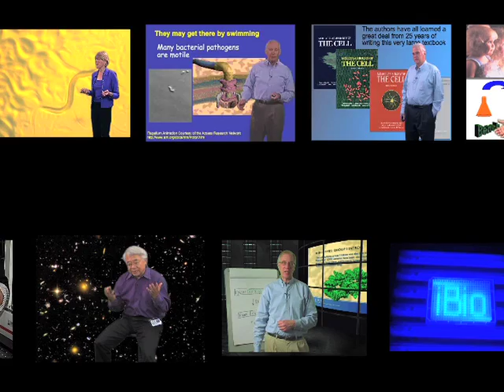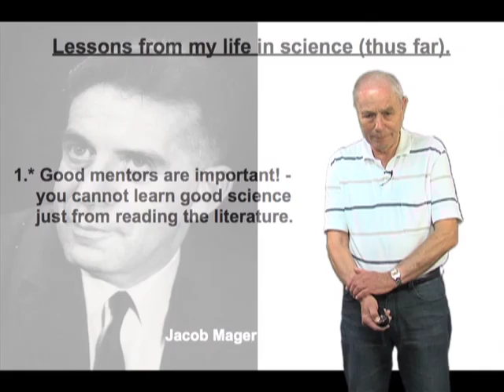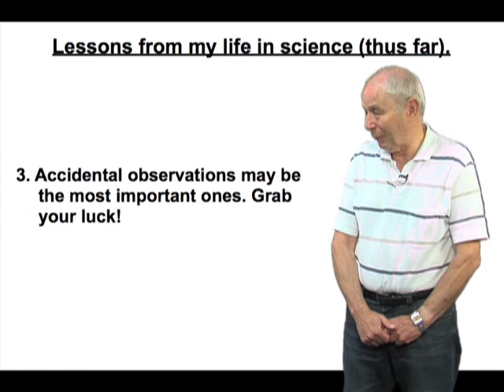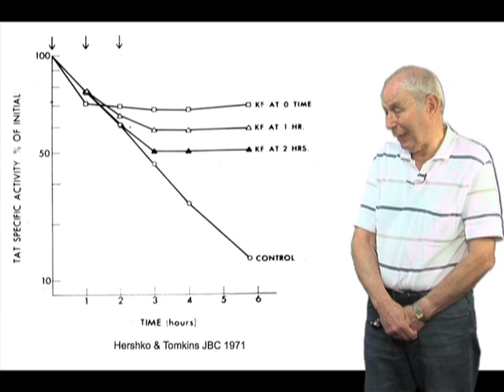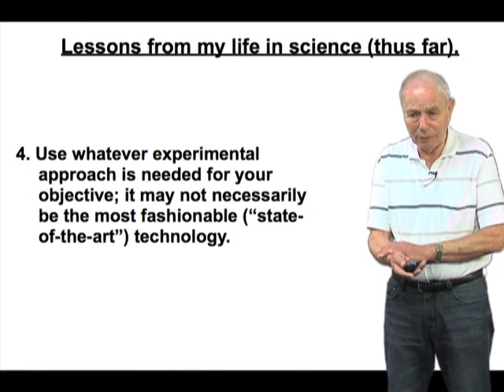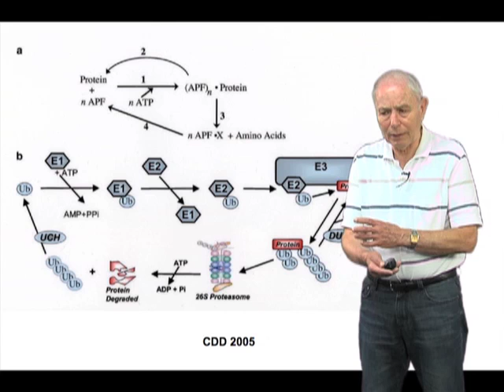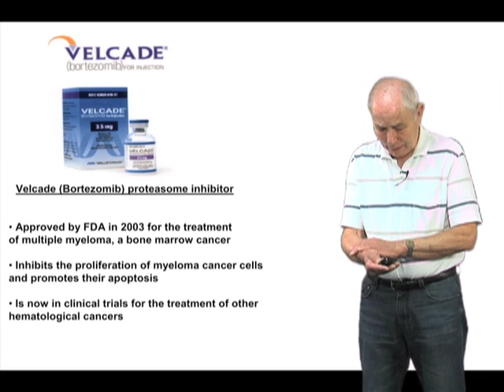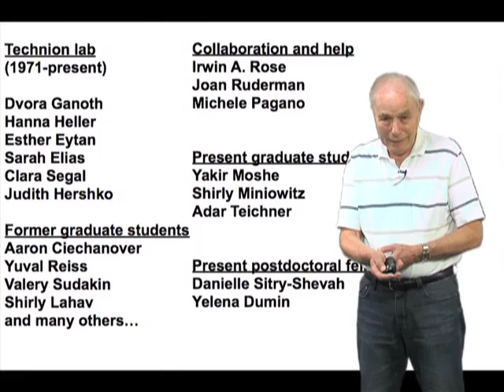Avram Hershko (Technion): Lessons from My Life in Science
Hershko lists lessons that he has learned from a happy and productive life in science. These lessons include, "choose your mentor well" and "have fun".  Although Hershko directs his advice to young researchers, established scientists would do well to follow it too.